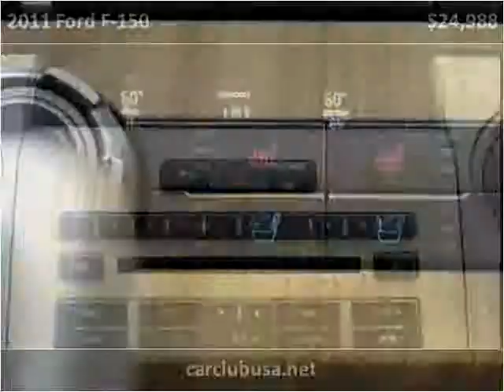2011 Ford F-150 Used Cars Miami Gardens FL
This 2011 Ford F-150 is available from Car Club USA.